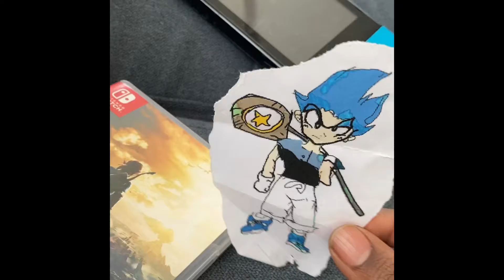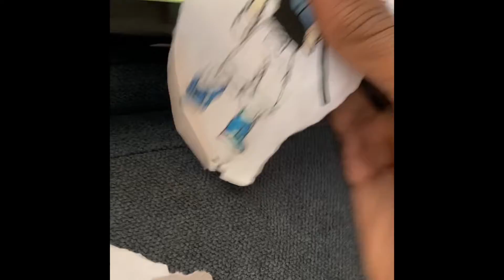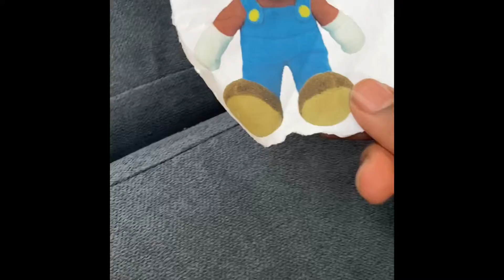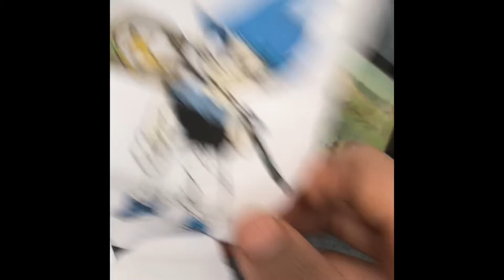Crash Guys Episode 1: The game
In Brooklyn nitro has a Nintendo switch console